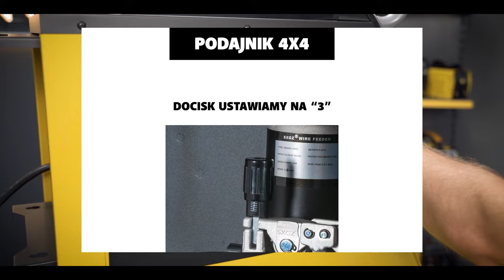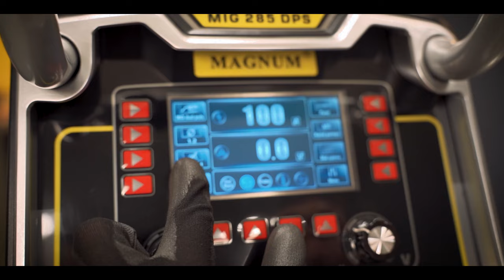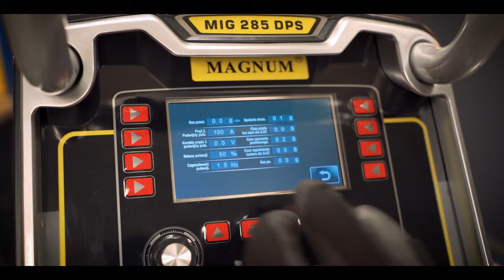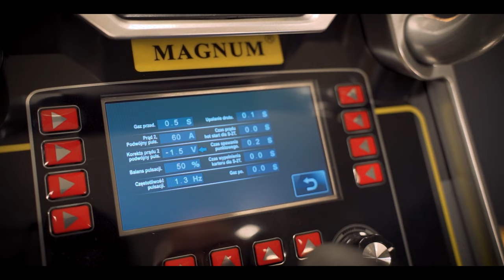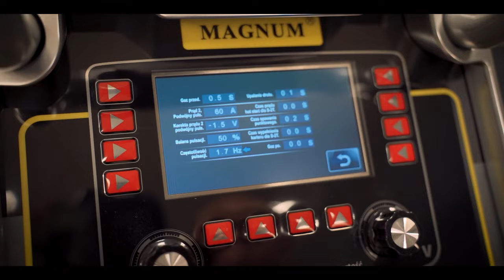Spawanie aluminium bez tajemnic! Spawarka MAGNUM MIG 285 DUAL PULS SYNERGIA w akcji!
Witajcie na kanale MAGNUM VIDEO PREZENTACJE!

W dzisiejszym filmie przedstawiamy spawarkę MAGNUM MIG 285 DUAL PULS SYNERGIA, która jest idealnym wyborem zarówno dla profesjonalistów, jak i hobbystów. Ta zaawansowana technologicznie spawarka oferuje funkcję podwójnego impulsu oraz tryb synergiczny, co znacznie ułatwia spawanie różnorodnych materiałów, takich jak stal, aluminium czy stal nierdzewna.

📞 Kontakt i informacje:
Jeśli masz pytania dotyczące spawarki lub innych produktów MAGNUM, skontaktuj się z nami za pomocą komentarzy lub odwiedź naszą stronę internetową

Dziękujemy za oglądanie i życzymy udanej pracy z MAGNUM!